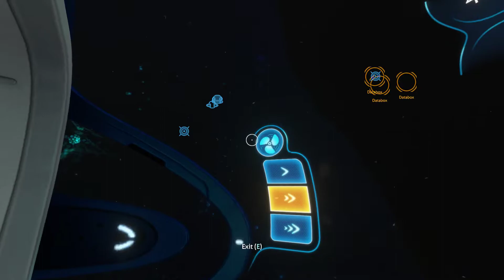Subnautica Part 15: The Lost River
Hello everyone, I will be going to the Lost River for the first time to get the materials for the PRAWN suit upgrades.